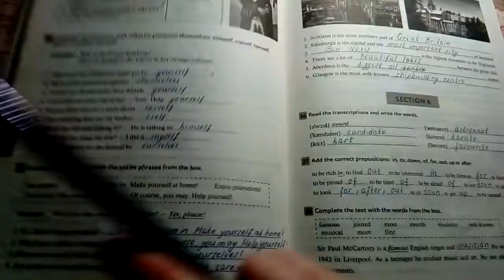Unit 3, Section 5, Ex. 34 / ГДЗ. Enjoy English. 6 класс. Рабочая тетрадь